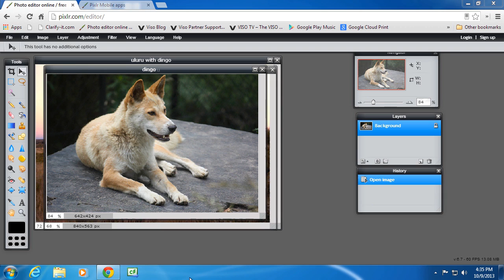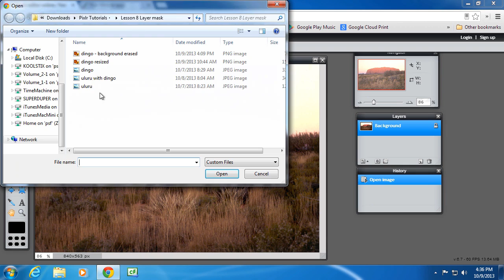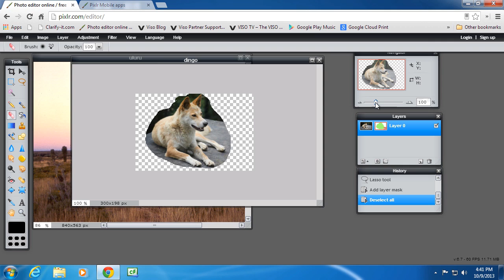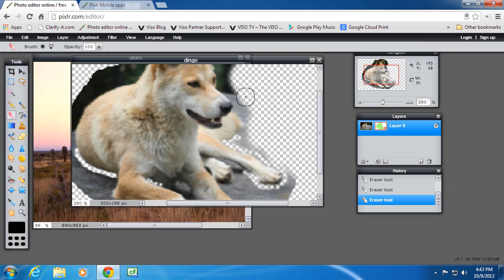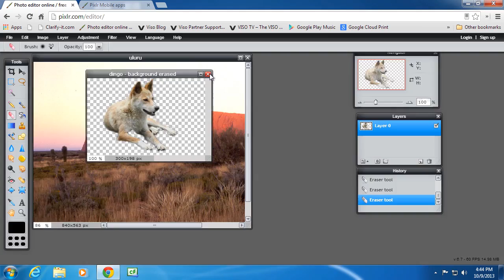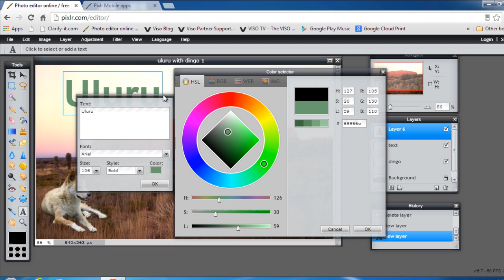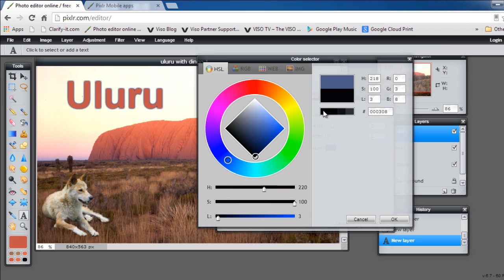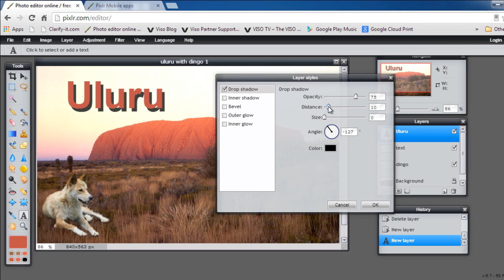Pixlr Tutorial: How to use a layer mask - Lesson 8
Video Description:
Lesson 8 in the series on how to use Pixlr. This video covers the use of a layer mask. It explains the concept of a layer mask, and shows you how to use a layer mask to combine two images. It also includes adding text and text styles (layer styles).